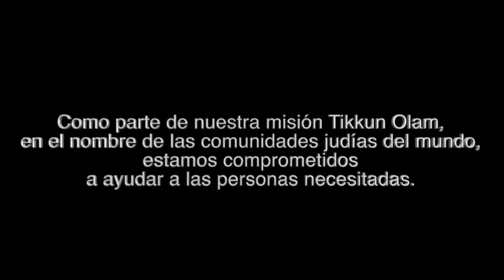Salva Vidas en Kenia - Esp